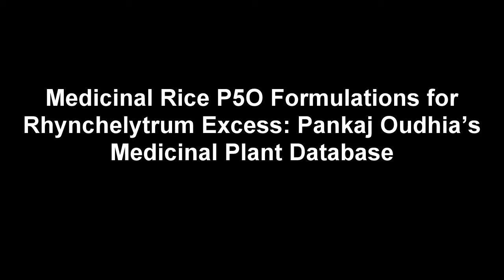Medicinal Rice P5O Formulations for Rhynchelytrum Excess: Pankaj Oudhia's Medicinal Plant Database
Eczematous eruptions and Indigenous Medicinal Rice Formulations. Research Document by Pankaj Oudhia.
The treatment of Hernia and Indigenous Medicinal Rice Formulations. Research Document by Pankaj Oudhia.
Indigenous Medicinal Rice Formulations in Sex and Sickness. Research Document by Pankaj Oudhia.
Extreme hypothermia and Indigenous Medicinal Rice Formulations. Research Document by Pankaj Oudhia.
Ulcerative granuloma and Indigenous Medicinal Rice Formulations. Research Document by Pankaj Oudhia.
Osteomyelitis of the Spine and Indigenous Medicinal Rice Formulations. Research Document by Pankaj Oudhia.